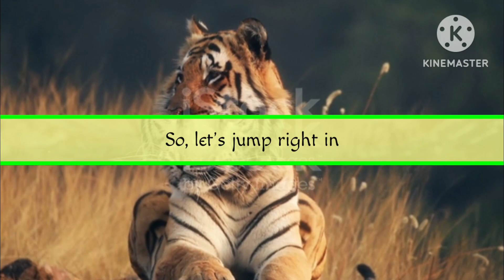10 Fascinating Facts About Tigers | Panthera Tigris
Embark on a captivating adventure into the mesmerizing world of tigers as we uncover 10 fascinating facts about these majestic big cats. From their impressive size and strength to their exceptional swimming abilities and unique communication styles, tigers never fail to leave us in awe. Discover their distinctive stripes, remarkable hunting skills, and social behaviors that set them apart in the animal kingdom. However, the sad reality is that tigers are facing the threat of extinction, highlighting the importance of conservation efforts. Join us as we delve into the wonders of these magnificent creatures and raise awareness about their conservation.

for more captivating videos and updates on wildlife facts and conservation efforts.